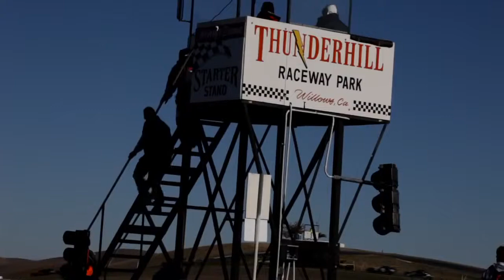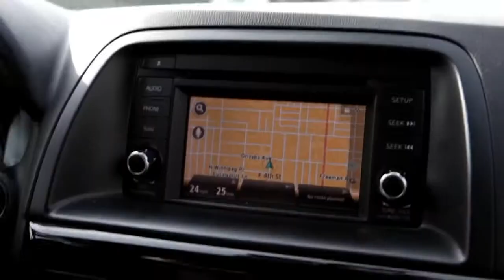Mazda Sunday Service — Driven Mazda USA